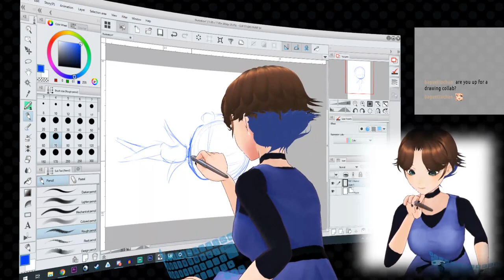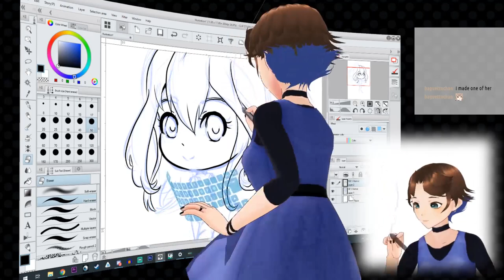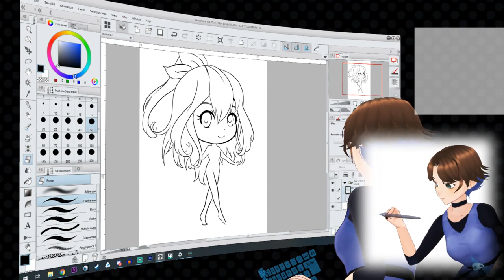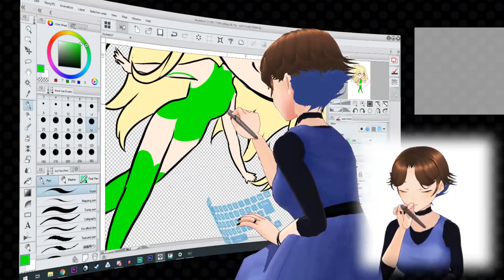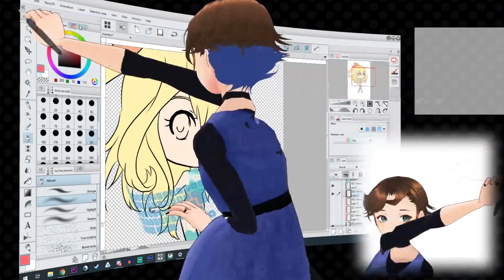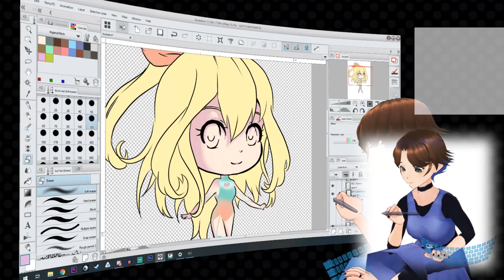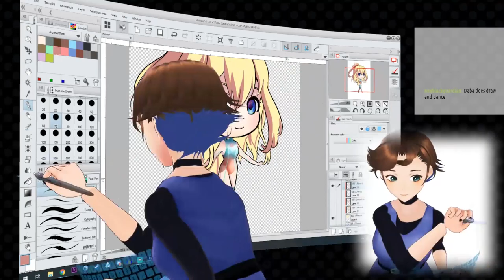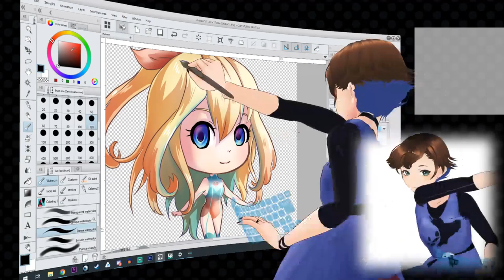Chibi Vtuber Cherrily! ✩ Speed Art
I drew vtuber Cherrily in a live stream, this is the speed art version.  If that character moving around is too much, let me know, and for future speed arts I'll try to change it.